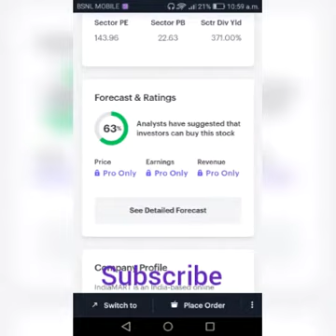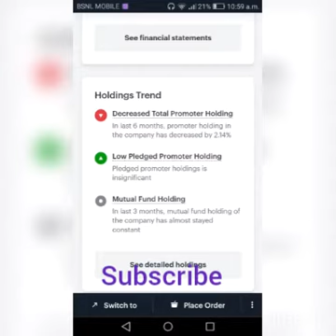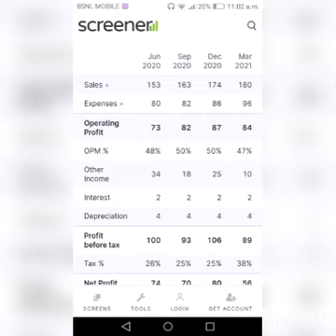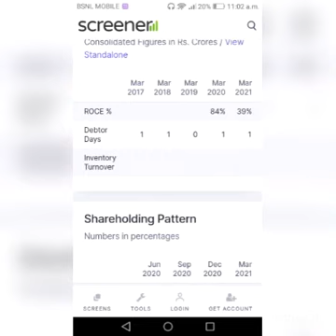Indiamart share best time for swing trader to buy... Target 9400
Real multigger stock for future investment and development orientation is

Video only made for education for education and advice purpose.